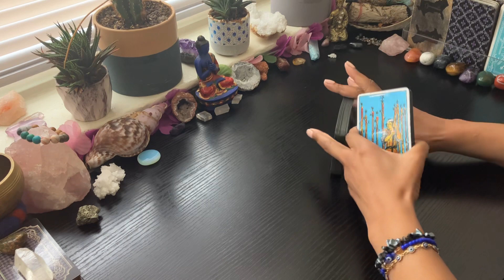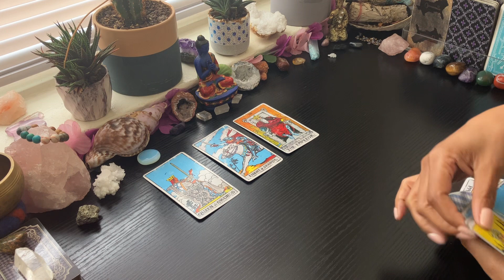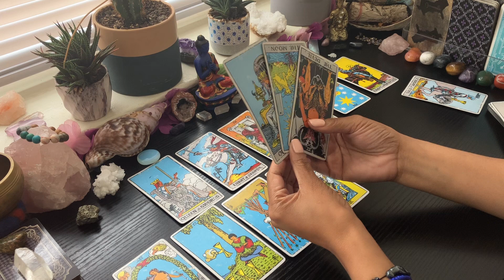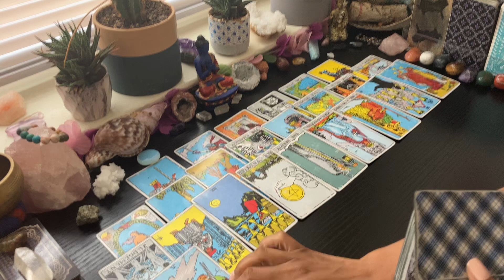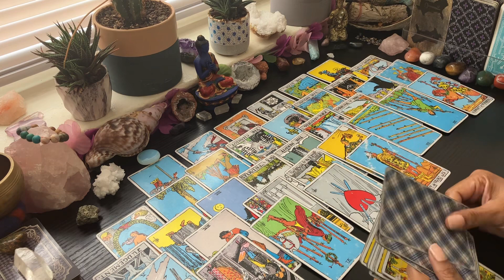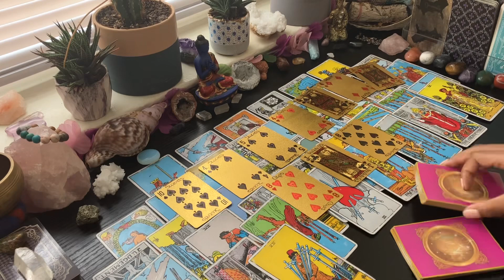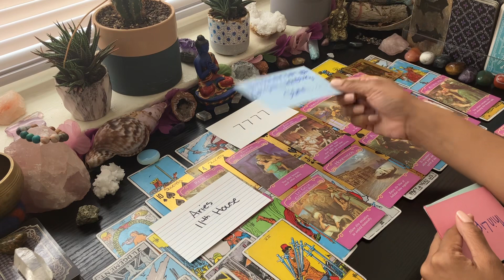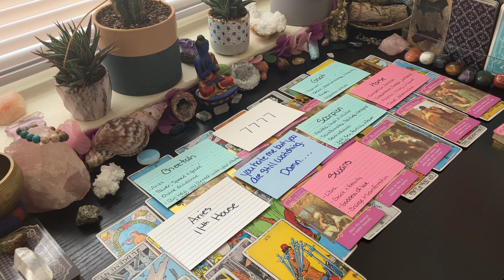A THIN LINE BETWEEN LOVE & HATE 😳👀🧐